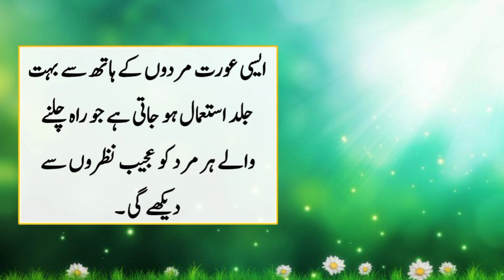Being a man's partner is already written in a woman's destiny